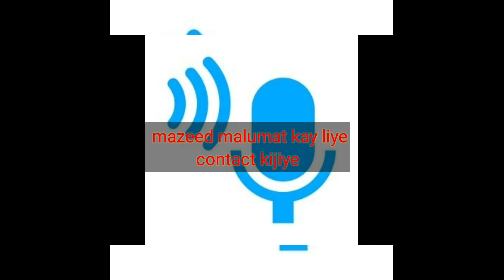Wonder About - My urdu voiceover samples